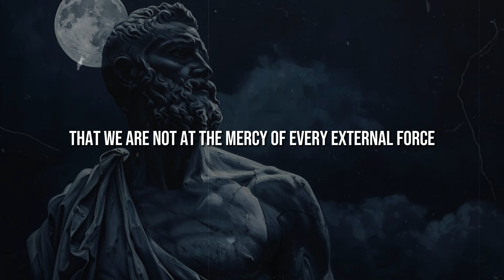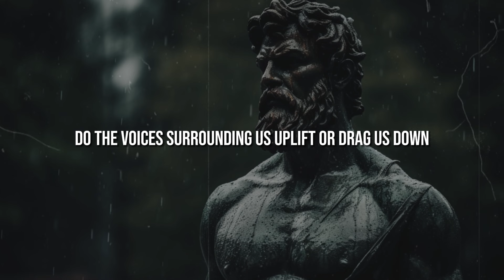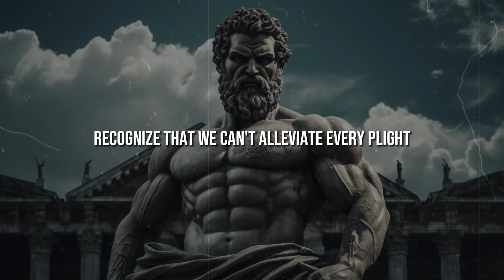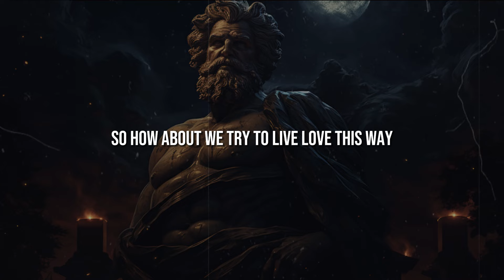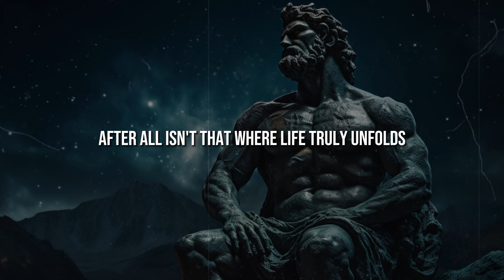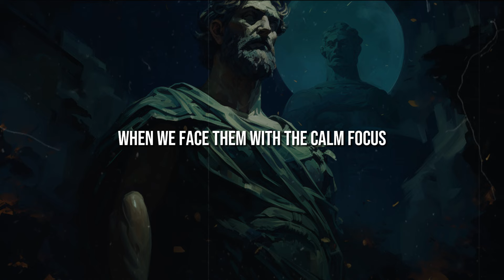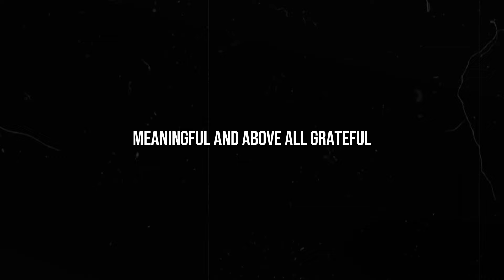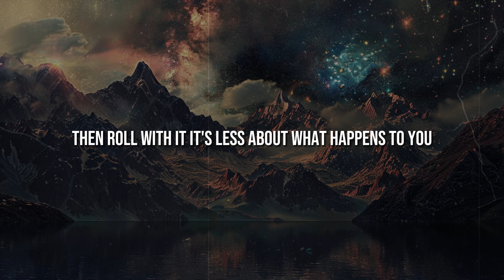10 Stoic Rules to Become Emotionally Insensitive (CONTROL YOUR EMOTIONS) | Stoicism